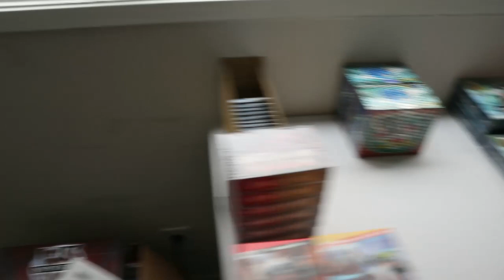$15000 in Cardfight Vanguard will be taking a 69% Lose!